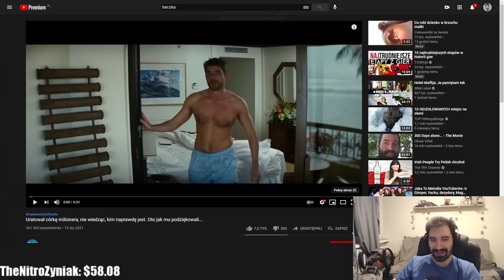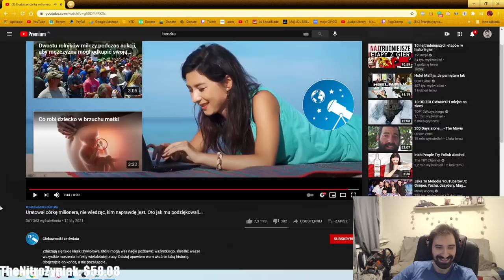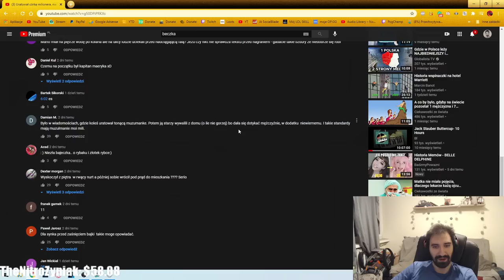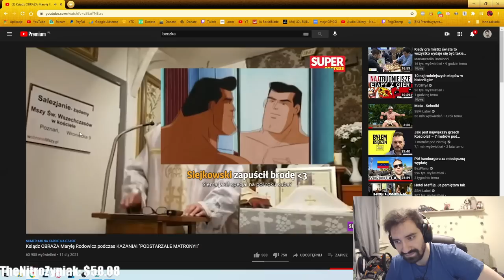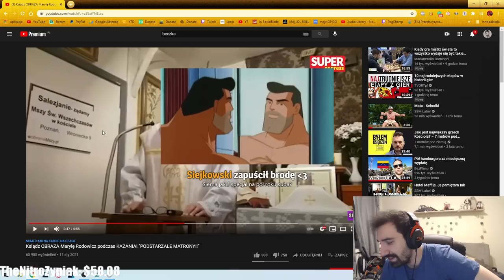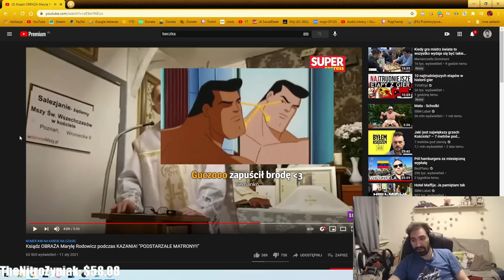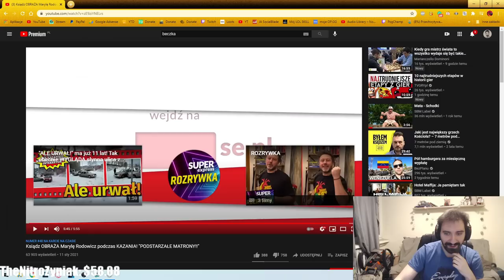"PRAWDZIWA" HISTORIA O CÓRCE BOGATEGO SZEJKA, KSIĄDZ KTÓRY GRUBO POLECIAŁ PODCZAS KAZANIA